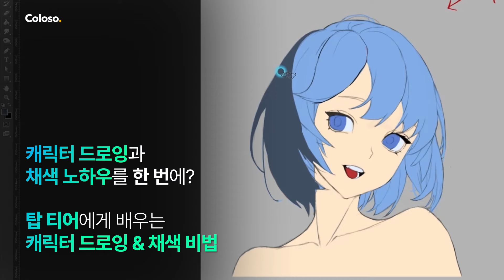일러스트레이터 가탄의 기초 드로잉 & 채색 비법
캐릭터 채색 어려운 이유는?
핵심 원리를 모르기 때문🤦‍♀️💦💦

알고 칠하는 것과 모르고 칠하는 것의
차이는 천차만별!

던파 원화가가 알려주는
5단계 채색 핵심 원리🤚

입문자도 OK!
색상, 명도 기초 이론부터
응용까지 싹 알려드려요